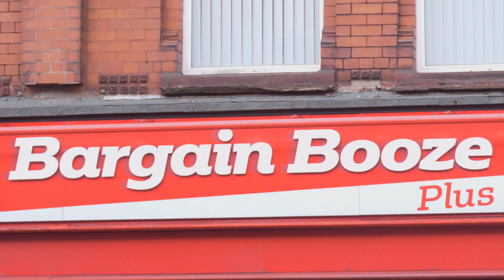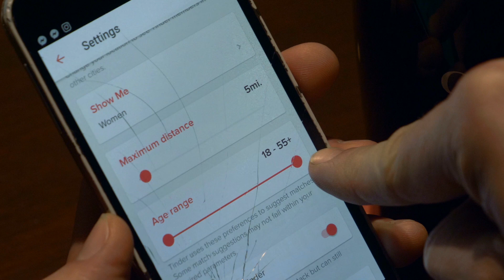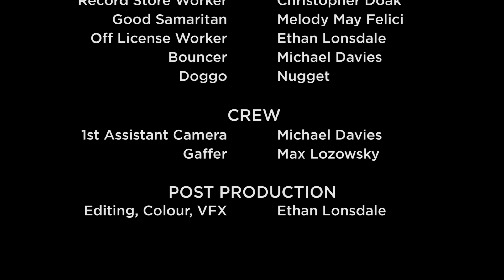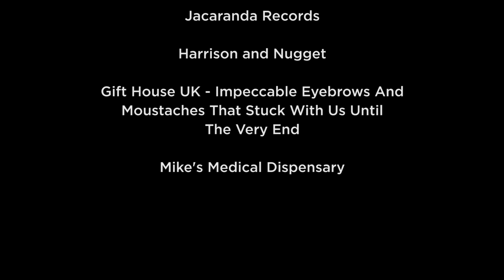The Left Backs - Reminisce (Official Music Video)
REMINISCE - MUSIC VIDEO
Here it is after months of production, our most ridiculous offering yet!

We really hope you have a laugh watching this as we certainly did making it and if you enjoy it please like/comment/share and most of all give 'REMINISCE' a save using the links🤘

MASSIVE Thanks:
Ethan Lonsdale (the real MVP)
Michael Davies
Kellys Smithdown
The Jacaranda Club
Bargain Booze Smithdown
Melody May Felici
Chris Watt Doak
Nugget the dog
All of you for the support!